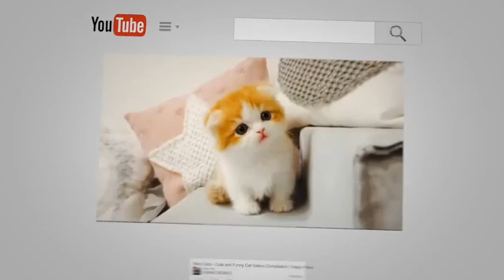Cute Funny Baby Animals Compilation #30 Dog and Cat funny moment September 2020